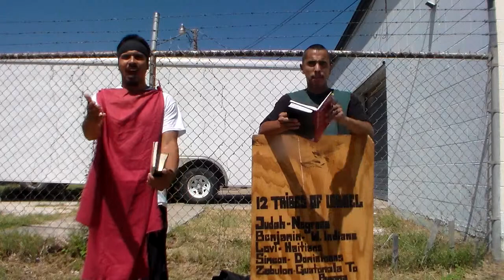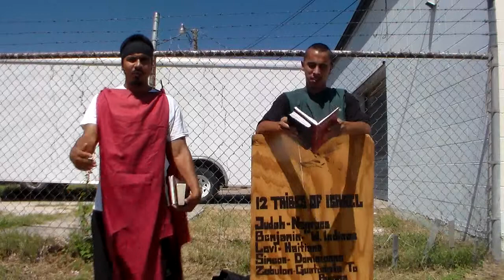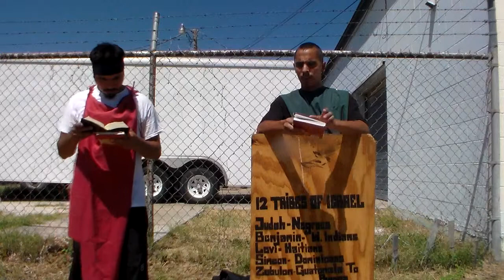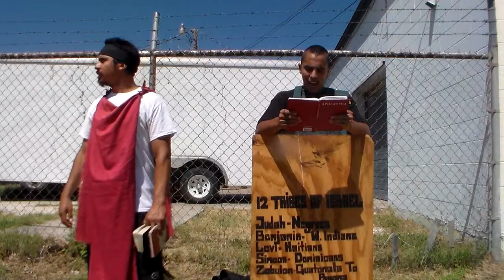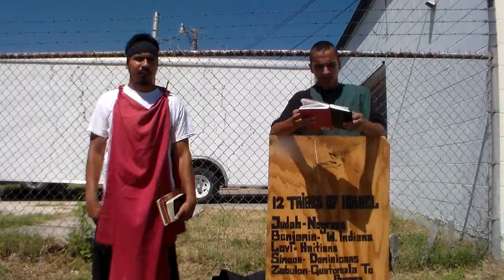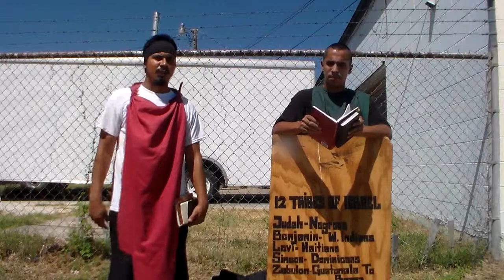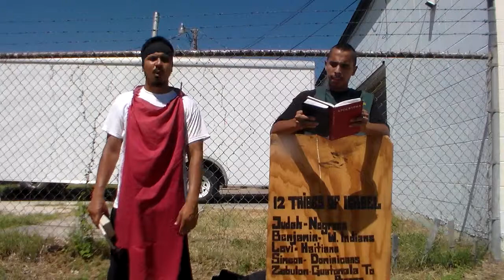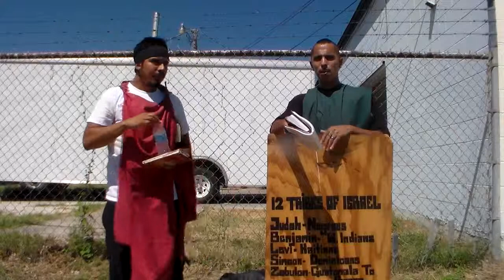For As Iron Is, So Is The Enemies Wickedness Is Pt2